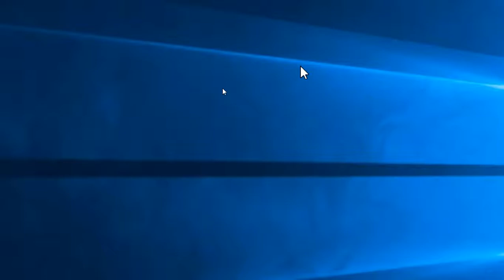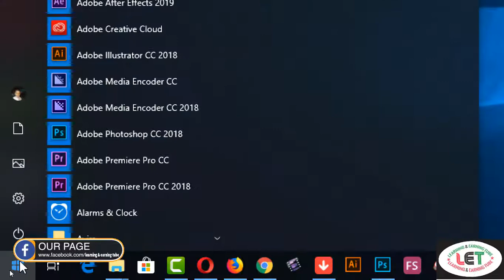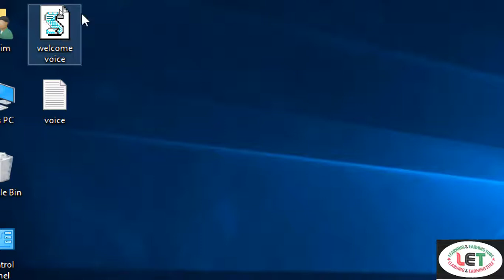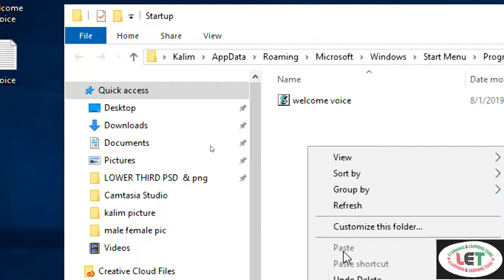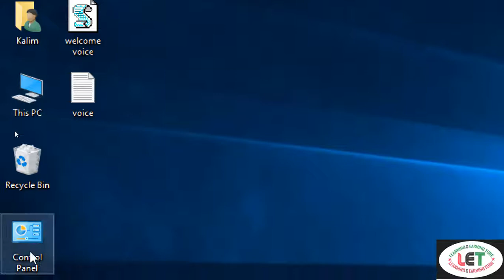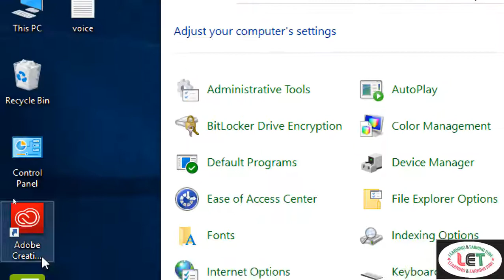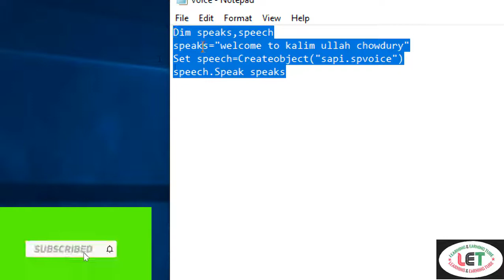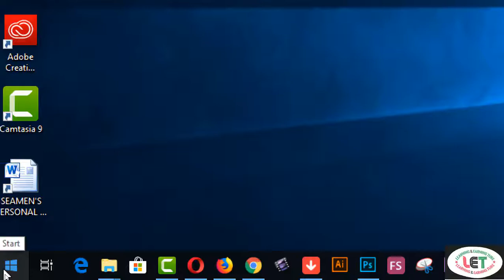কম্পিউটারের দারুণ এই ১টি ব্যবহার সবার জানা দরকার. An awesome usage of computer must know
Here you will find কম্পিউটারের দারুণ এই ১টি ব্যবহার সবার জানা দরকার. An awesome usage of computer must know.

15. VIDDO PRO DETAILS……
25.SKYPEE NAME…..live:9be4a010c2c3c43d
Categorytanvir academy  windows startup computer talk your name and say welcome to you when open computer welcome voice setup  computer tutorial bangla computer tips and tricks  computer basic knowledge computer tips and tricks in bangla